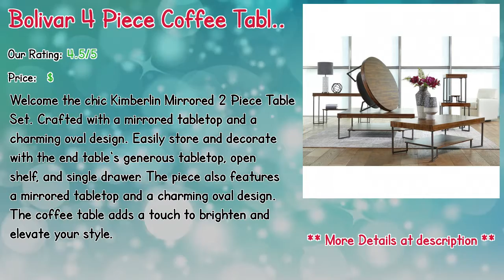Best 10 Coffee Table And End Tables Set For Sale In 2019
** Croley 3 Piece Coffee Table Set
** Jabari 2 Piece Coffee Table Set
** Paulsen 2 Piece Coffee Table Set
** Louisa 3 Piece Coffee Table Set
** Partridge 3 Piece Coffee Table Sets
** Amber 3 Piece Coffee Table Set
** Gajcak 2 Piece Coffee Table Set
** Luebbert 3 Piece Coffee Table Set
** Kimberlin 2 Piece Coffee Table Set
** Bolivar 4 Piece Coffee Table Set

See More details Coffee Table And End Tables Set For Sale

Our complete review, including our selection for the year's best Coffee Table And End Tables Set For Sale, is exclusively available on Spyer Home Decor.